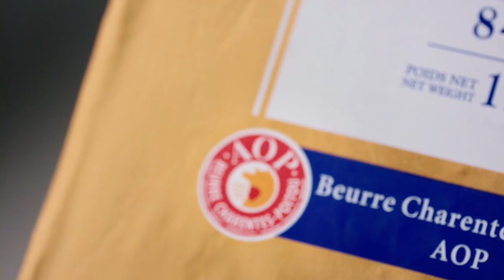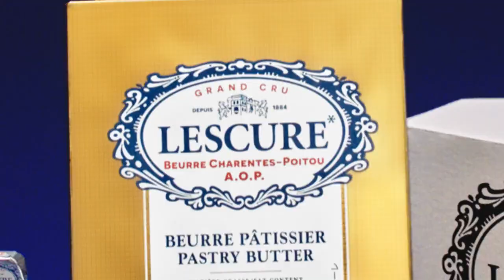Rencontres autour d'un beurre d'exception - Un goût d’exception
Accompagnés de Kevin Zwygart, Chef pâtissier à La Maison de l’Excellence, de Mathias de Sousa, Artisan Boulanger-Pâtissiers en Charente-Maritime, les Chefs Ambassadeurs Jeffrey Cagnes, Benoît Castel et Joaquin Soriano partent sur les terres d’origine de Lescure et des Hommes qui participent à l’élaboration de ce Beurre Charentes-Poitou AOP d’exception.
Découvrez ce que le Beurre Charentes-Poitou AOP apporte aux Artisans Boulangers-Pâtissiers.